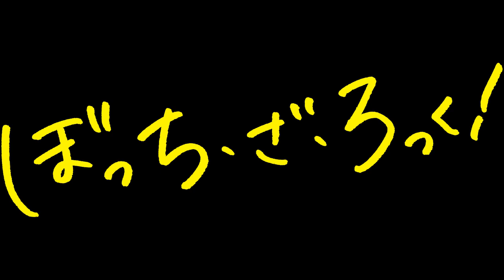あのバンド(Ano Band) / 結束バンド(Kessoku Band) - Guitar Cover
It's not the best cover of this song but that's what i have xD

My gear:
Yamaha Pacifica PAC612IIVFM
Focusrite Scarlett Solo 3rd Gen
Ableton Lite 11
Archetype Nolly from Neural DSP